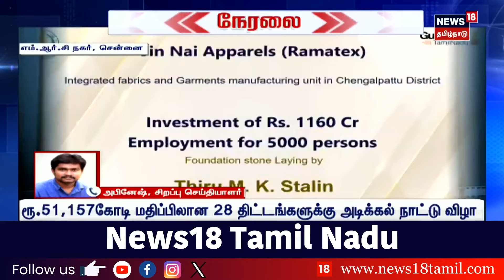CM MK Stalin | 28 திட்டங்களுக்கு அடிக்கல் நாட்டும் முதலமைச்சர் | DMK | TRB Rajaa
CM MK Stalin | ரூ.51,157 கோடி மதிப்பிலான 28 திட்டங்களுக்கு அடிக்கல் நாட்டும் முதலமைச்சர் | DMK | TRB Rajaa

list=PLZjYaGp8v2I8Jl8PfHo2MQdWKs42-15cX